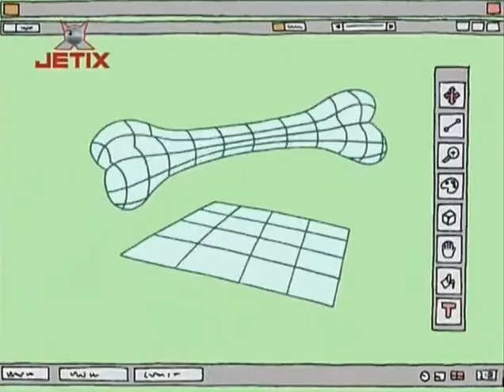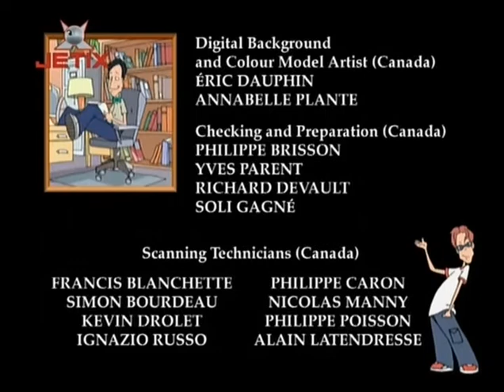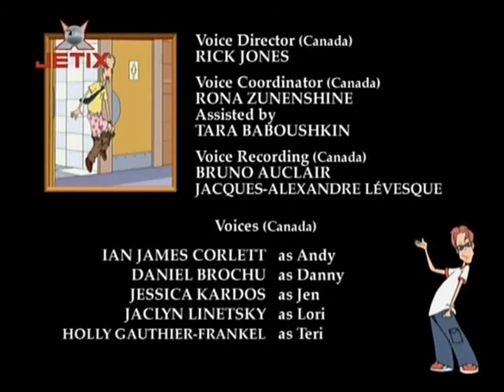What's With Andy 2x12 Andysaurus Rex ddisc Premo